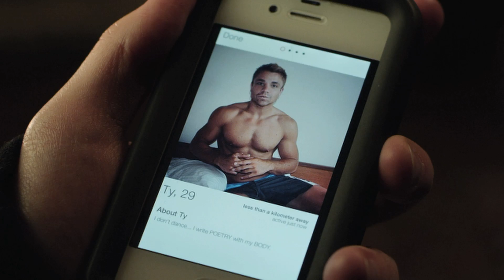Tinder App Commercial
Written and directed by Li Dong
Produced by Charles Bern of PATIO Interactive
PATIO was an interactive design, development and marketing shop in 2021 when it was acquired.